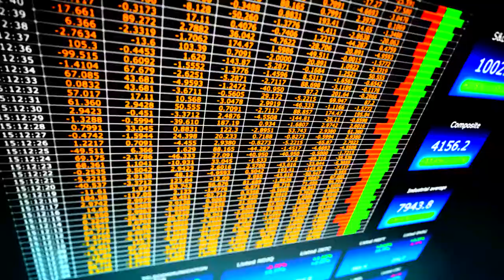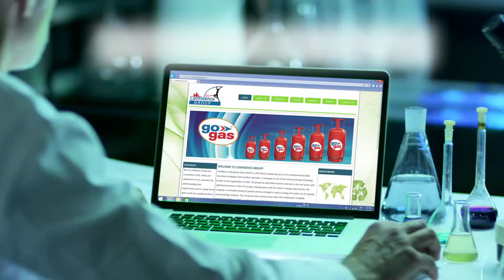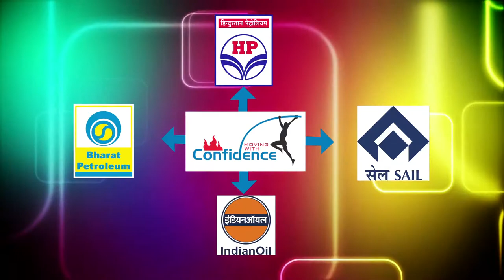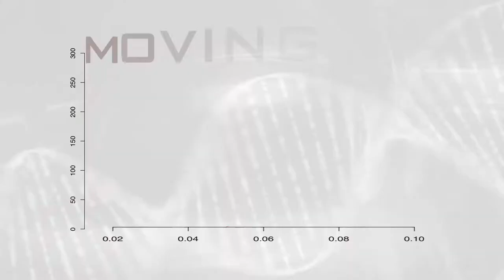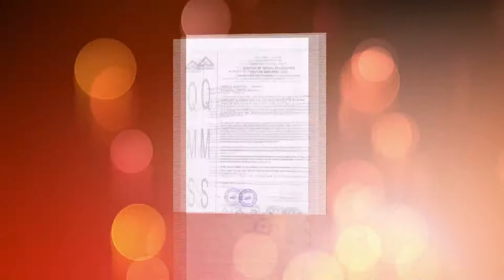Confidence Petroleum India Limited | Documentary Film | Marathi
Confidence Petroleum India Limited Company | Marathi
Go Gas is the largest cylinder manufacturing company in the country with 16 manufacturing plants, bottling units across the country, and 209+ ALDS in PAN India. To service our clients we also own tankers and transportation fields. You can own an LPG gas dealership without paying any kind of deposit.